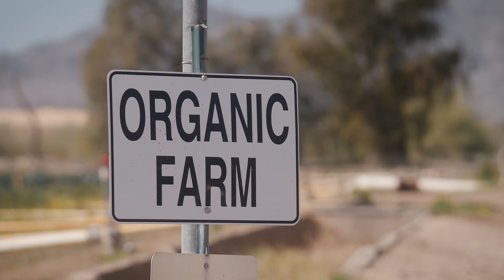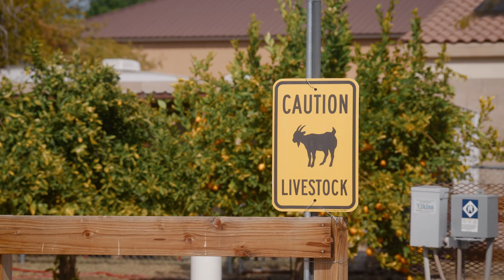Successfully Growing Food in a Desert | PARAGRAPHIC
What began as a love of cooking is now much more. David Vose started as a young chef with a dream to farm. After years spent learning the importance of excellent quality ingredients in the kitchen, he couldn’t help himself: he had to get his hands in the soil. David has now become immensely skilled at growing organic produce and has developed a reputation for excellence in not only the farming sector but the produce and restaurant communities as well.

Solar Power:
200W Solar Panels
Solar Portable Power Station
100 Amp Hour LiFePO4 Battery

When you think of organic farming, what do you see? Chances are, it’s not a desert. But that’s exactly what one farmer in Arizona is doing. In this blog post, we will explore the realities of organic farming in the desert and how farmers are making it work. From the challenges of irrigation to the lack of rain, read on to learn more about how farms can still succeed in less-than-ideal regions.

What is agronomy?

Agronomy is the science and technology of producing and using plants for food, fuel, fiber, and land reclamation. It includes the study of soil science, crop science, horticulture, turfgrass management, and other environmental factors that impact plant production.

The benefits of organic farming

Organic farming has many benefits for both the farmer and the consumer. Organic farming uses fewer inputs, such as pesticides and fertilizers, which can save the farmer money. Organic farms also tend to have higher yields than conventional farms, due to the use of more efficient farming practices.

Organic produce is also healthier for consumers, as it is grown without the use of harmful chemicals. Furthermore, organic farming is better for the environment, as it does not contribute to pollution and soil degradation.

The challenges of organic farming

Organic farming in the desert has its challenges, but it is possible to successfully grow organic fruits and vegetables in this arid climate. One of the biggest challenges is irrigation, as desert soils are often very dry and need regular watering to maintain moisture levels. Another challenge is dealing with pests and diseases, as the hot, dry conditions can be ideal for some pests and pathogens.

Organic farmers in the desert have to be extra vigilant about irrigation and pest management, but if they are successful, they can produce high-quality organic fruits and vegetables that are in demand from consumers. With proper planning and management, organic farms in the desert can be prosperous and provide a valuable service to their communities.

Farming in the desert

Farming in the desert is a challenging but rewarding endeavor. With careful planning and management, farmers can successfully grow a variety of organic fruits and vegetables in the hot, dry climate of the desert. Understanding how to farm near every population is incredibly important as it keeps the food supply chain local instead of relying on imports from further regions. This keeps costs lower and provides more direct control over the food supply. You don't want to outsource one of the three components of life!

Water is one of the most important factors to consider when farming in the desert. Farmers must use irrigation systems to efficiently deliver water to their crops. They also need to be mindful of how much water their plants are using and how often they need to be watered.

The type of soil in the desert can also be a challenge for farmers. The soil may be sandy or alkaline, which can make it difficult for plants to take up nutrients. To overcome this, farmers may need to amend their soil with organic matter or use raised beds.

Pest management is another important aspect of successful desert farming. Farmers need to be on the lookout for common pests, such as beetles and grasshoppers, that can destroy crops. They also need to have a plan for dealing with these pests if they do occur.

ABOUT PARAGRAPHIC

We are a small team of independent filmmakers focused on artisans and entrepreneurs. We love exploring the wide landscape of enthusiast communities through personal stories from their most passionate creators. The ones who have committed everything to their craft. From garage bakeries and gourmet mushrooms to backyard aquaponics and worm composting, these stories will elevate your understanding and deepen your appreciation.